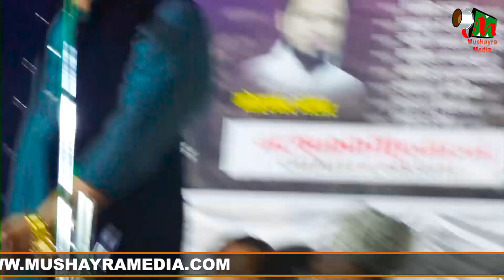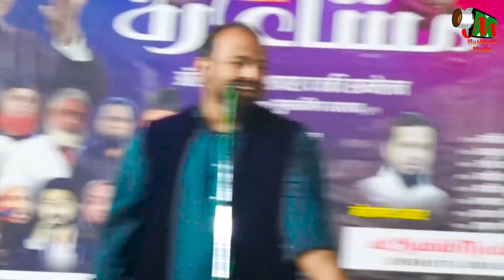तेरी आँखों के इशारे नहीं समझे जाते | Rahil Rabbani | Kul Hind Mushaira | Amravati | 2022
तेरी आँखों के इशारे नहीं समझे जाते |
Rahil Rabbani |
Kul Hind Mushaira |
Urdu School Graund Shukleshwar
Amravati |
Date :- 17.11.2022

Mobile No.

Head Office.

Branch Office.